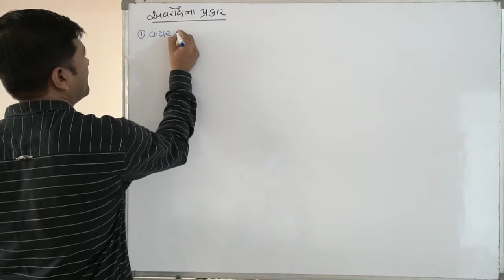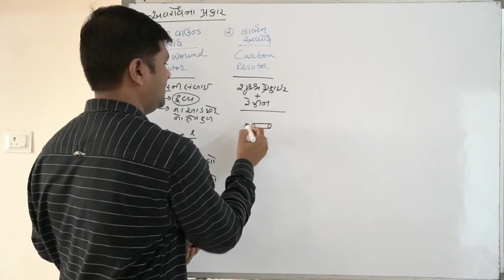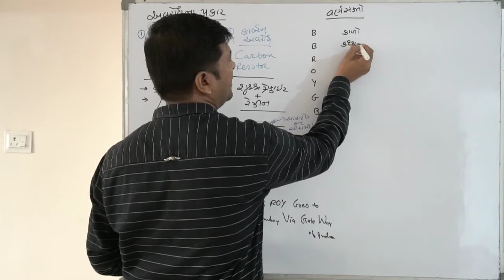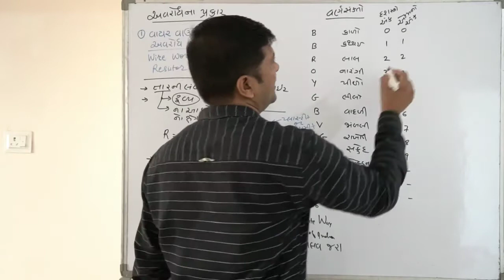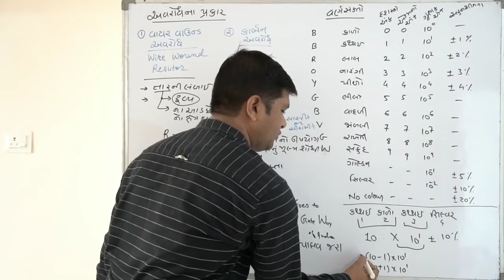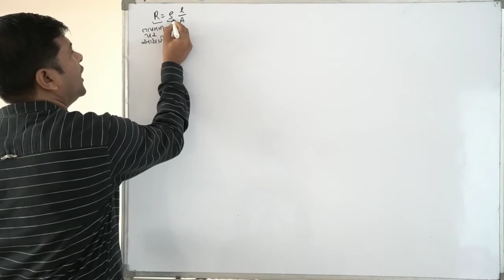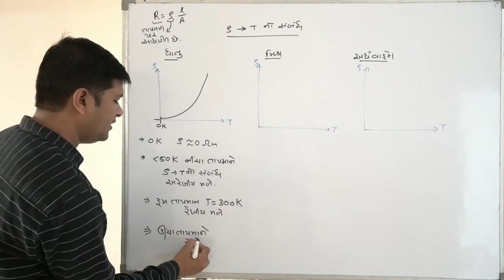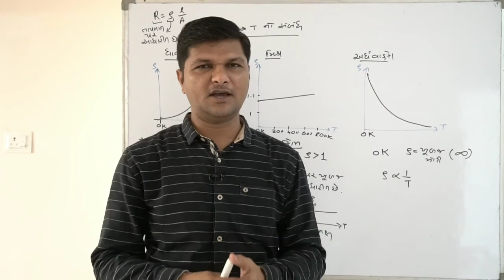Std-12 Physics Ch-3 Class-4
અવરોધ ના પ્રકાર અને અવરોધકતા વિરુદ્ધ તાપમાન નો આલેખ